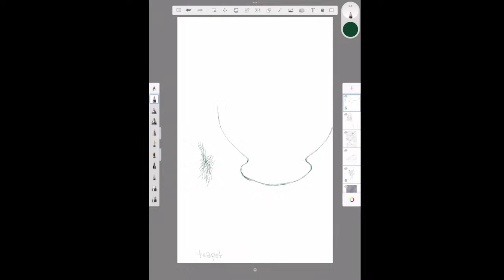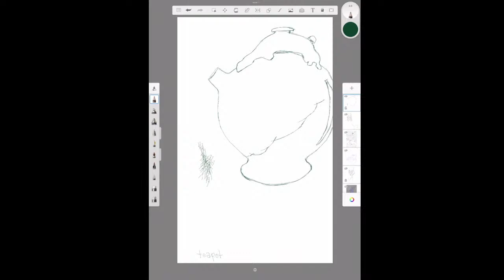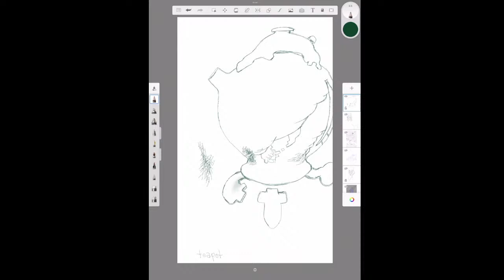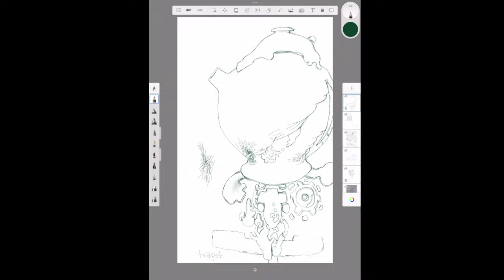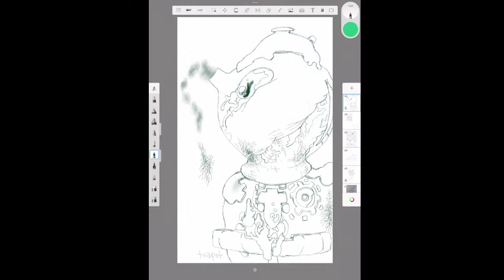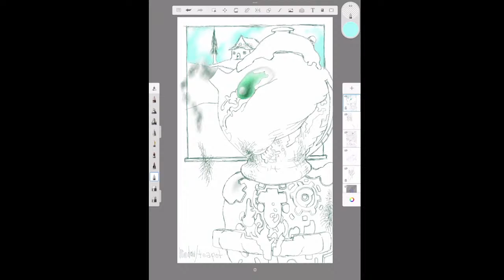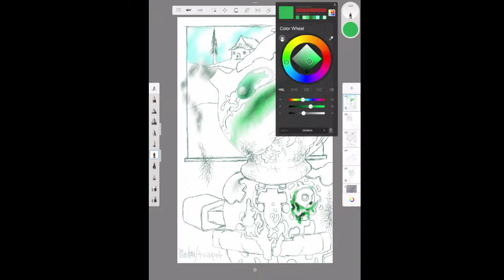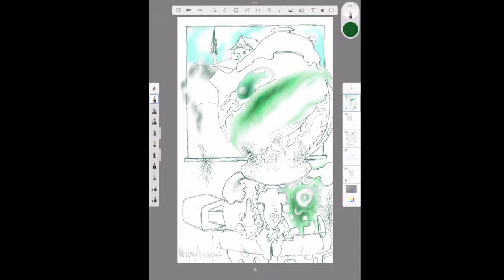Daniel Marquez art